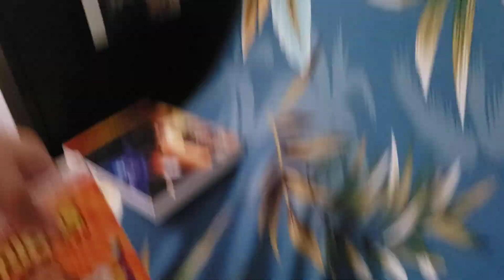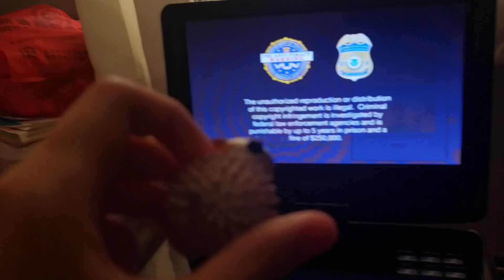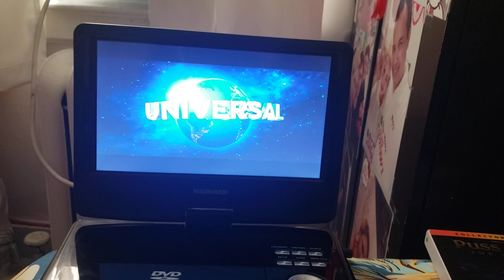Shell Hutapea watches Universal and Illumination logos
Shell Hutapea is creative of a Magnavox on DVD. She is watching “Minions: The Rise of Gru” on her video.

If I say “Ghost in the Shell” or “Minions: The Rise of Gru”.